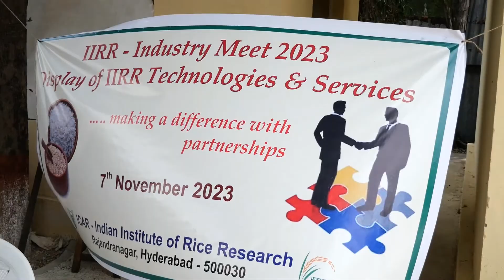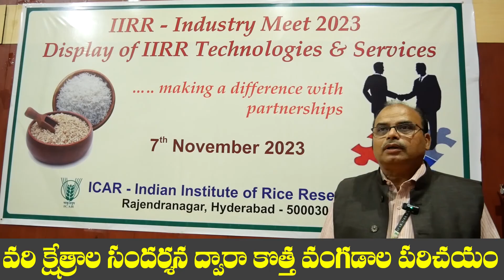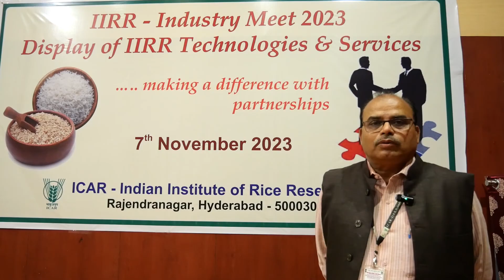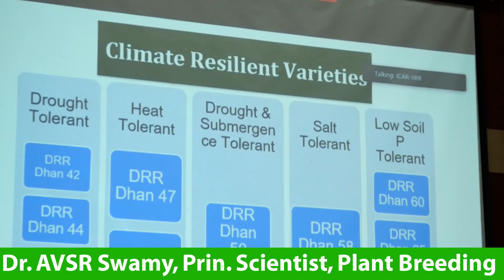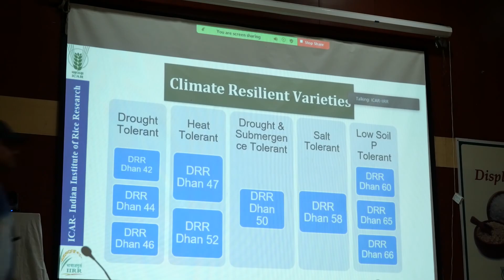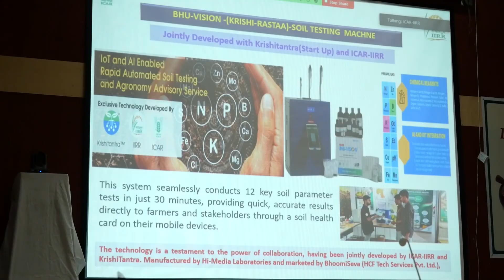IIRR Industrial Meet | New DRR Paddy Varieties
భారతీయ వరి పరిశోధన సంస్థ-ఐఐఆర్‌ఆర్‌లో సదస్సు
నవంబర్‌ 7న విత్తన పరిశ్రమలతో సదస్సు నిర్వహణ
వందకిపైగా ప్రైవేటు విత్తన కంపెనీల ప్రతినిధులు హాజరు
ముఖ్య అతిథిగా హాజరైన ఐసీఏఆర్‌ ఏడీజీ డా. యాదవ
వరి క్షేత్రాల సందర్శన ద్వారా కొత్త వంగడాల పరిచయం
ఐఐఆర్‌ఆర్‌ నూతన వరి వంగడాలు
Jai Bharat Jai Kisan
# SR Sundara Raman
# Navanirman foundation
# Sundara Raman Natural farming

MUSIC Attributes:
"Indian Fusion" by @BeatByShahed

🔊 Artist:

   / djshahmoneybeatz
  / djshahmoneybeatz
  / imshahed